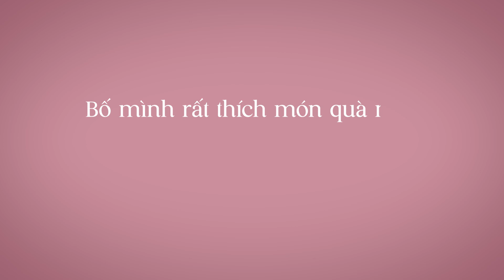[Vlog] Chị em mình làm bánh sinh nhật tặng Bố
Hôm nay mình rủ được cả Hằng Đàm với thằng Hưng cùng đi làm bánh và mang về quê chúc mừng sinh nhật Bố hehehee